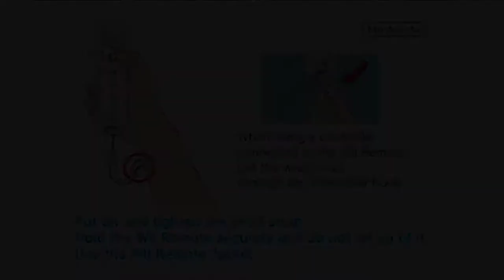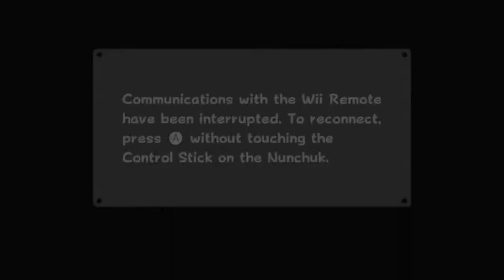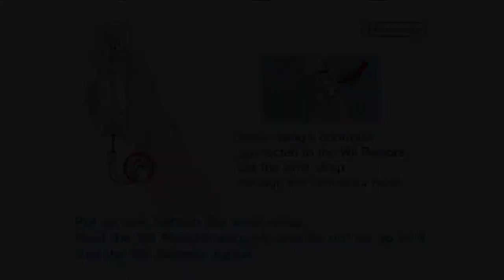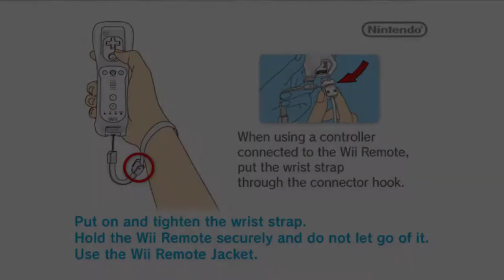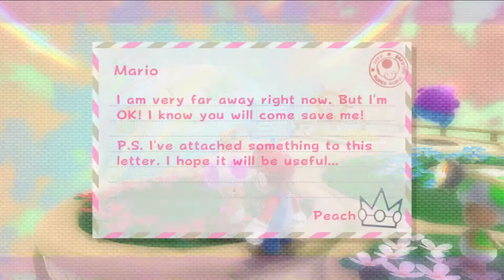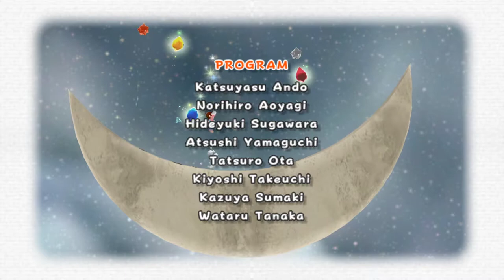Super Mario Galaxy 2 #8 [Jack/Xelrog]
Jack and Xelrog stream Super Mario Galaxy 2 for the Nintendo Wii live on Twitch. Miraculously, they manage to get the last few gold stars AND all 120 green stars in a single sitting! Impressive, right?